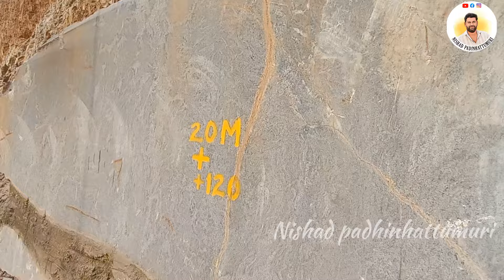𝐧𝐡𝟔𝟔 |ഒരു വെടിക്ക് രണ്ടു പക്ഷി|𝐍𝐇𝐀𝐈|𝐆𝐑𝐄𝐄𝐍𝐅𝐈𝐄𝐋𝐃 𝐇𝐈𝐆𝐇𝐖𝐀𝐘|𝐓𝐎𝐋𝐋 𝐏𝐋𝐀𝐙𝐀 | മാമ്പുഴ|𝐓𝐑𝐔𝐌𝐏𝐄𝐓 𝐉𝐔𝐍𝐂𝐓𝐈𝐎𝐍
ഭാഗികമായി തുറന്നു കൊടുക്കും
ഗ്രീൻഫീൽ ഹൈവേ
trumpet junction
മാമ്പുഴ പാലം
toll plaza